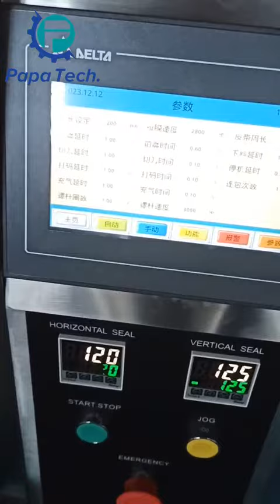آلة التعبئة العمودية لكرات التمر/كرة التمر الهندي/كرة النعيم